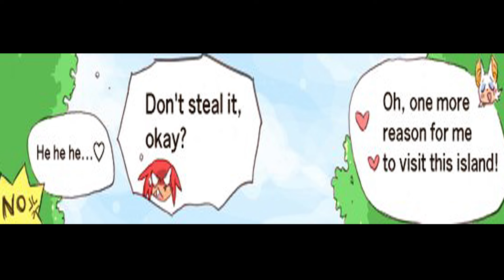Shiny Stone (Knuxouge Comic Dub)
Art by: yotsumeddd

Rouge: @ScruffiBerri
Knuckles: @slylancey